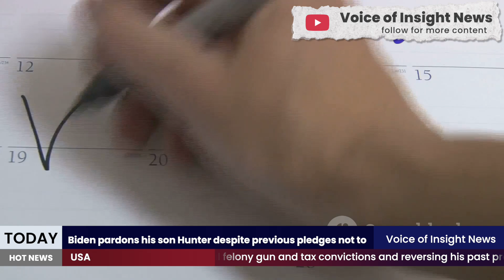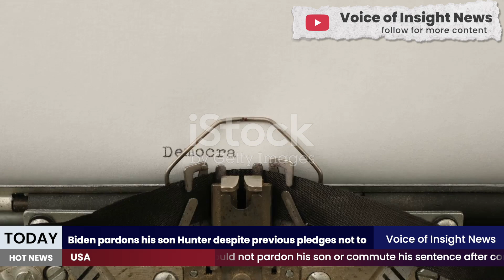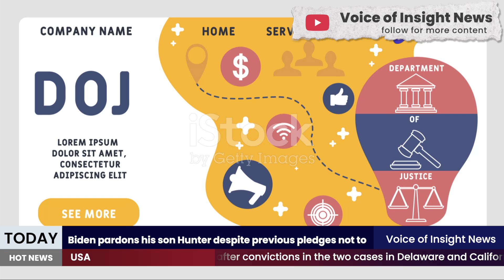Biden's SHOCKING Decision on Hunter's Pardon!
In a surprising turn of events, President Biden has granted a pardon to his son, Hunter, despite earlier assurances to the public about not intervening in his son’s legal issues. In this 3-minute video, we delve into the implications of this decision and what it means for the Biden family and the political landscape. We’ll explore the reactions from both supporters and critics, as well as the broader impact on Biden's presidency. Join us for an insightful analysis of the complexities surrounding this controversial pardon.